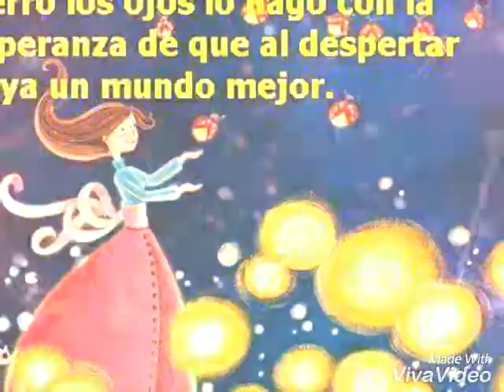Buenas Noches...Hasta Mañana. ♡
HILDA AMMANN...DULCES SUEÑOS.